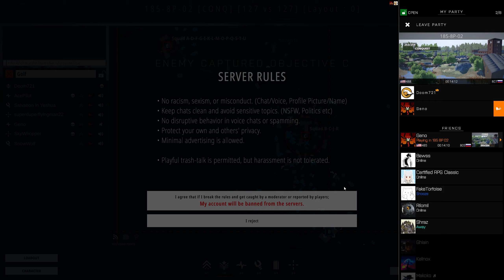Battlebit Remastered: A.mphibious S.trike S.quad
WERE ON A BOAT!